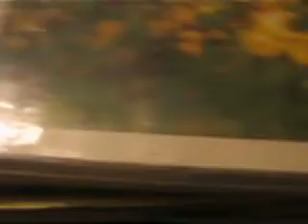Petula Clark -- Grands Succes de Greatest Hits --Hello Dolly 1962 Vogue